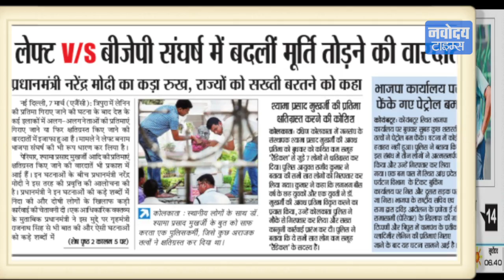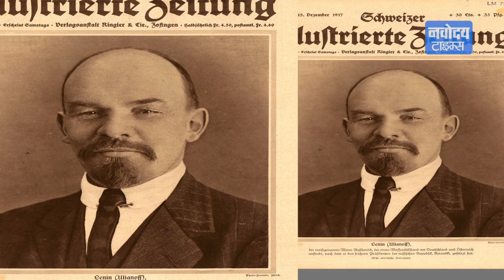Lenin कौन हैं, जिनकी मूर्ति तोड़ने से हुआ बवाल ?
व्लादिमीर इलिच उल्यानोव का जन्म साल 1870 में 22 अप्रैल को वोल्गा नदी के किनारे बसे सिम्ब्रिस्क शहर में हुआ था.